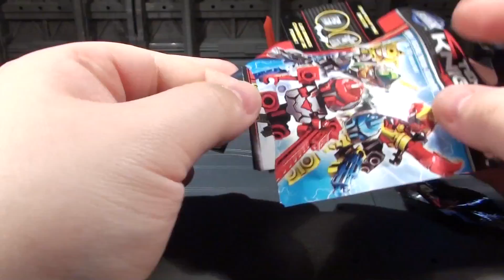Vlog - Tenkai Temerity - April 26 2014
The struggle for blindbag dragon superiority continues.